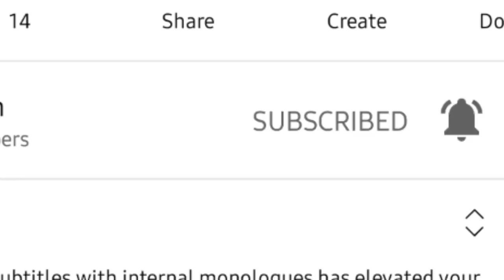16 Personalities on Valentine's Day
💬  Captions WITHOUT jokes are now the default ("English").
For captions with jokes, please choose "English (United Kingdom)".